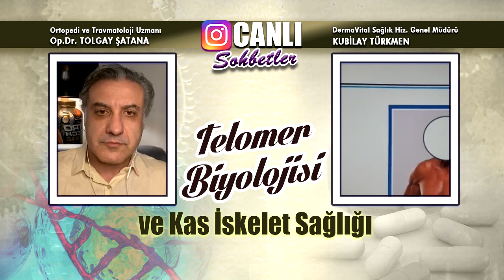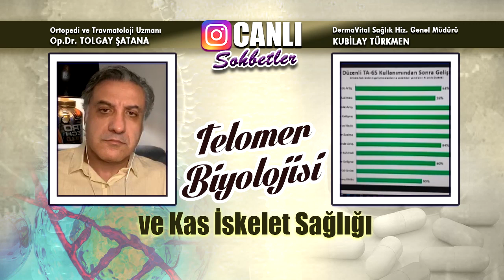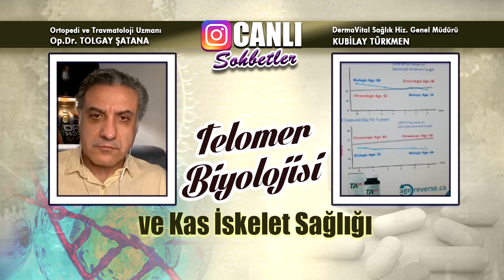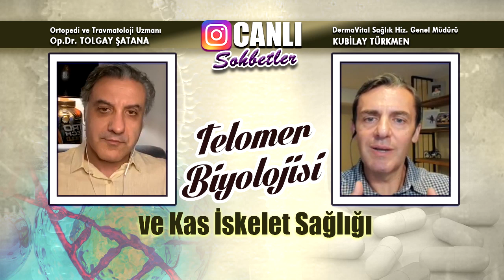Telomer Biyolojisi ve Kas-İskelet Sağlığı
Anti-Aging - Dermavital Sağlık Hizmetleri Genel Müdürü, Kubilay Türkmen ile Telomer Biyolojisi ve Kas İskelet sağlığı üzerine sohbetimiz
Op. Dr. Tolgay Şatana

UZMANLIKLAR
Ayak Cerrahisi
Boy Uzatma
Pediatrik Ortopedi (Doğuştan kalça çıkığı, ayak deformiteleri)
Eklem Cerrahisi
Eklem Artroskopisi (omuz, dirsek, el bileği, kalça, diz ve ayak bileği)
Eklem Artroplastisi (protez) Cerrahisi
Hücresel Tedavi (kıkırdak kültürü) Rejeneratif Tıp
Kas-İskelet Onkolojisi
Minimal İnvaziv Endoskopik Omurga Cerrahisi
Omurga Deformitesi (skolyoz, kifoz)
Omurga ameliyatı
Travma Cerrahisi (Kırık ve Çıkıklar)
Tümör Cerrahisi
Bel Fıtığı